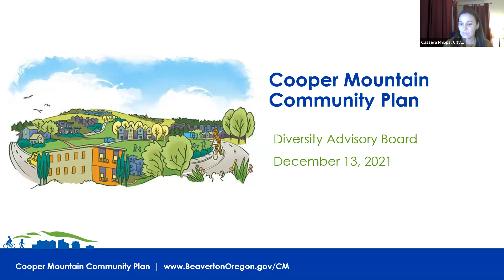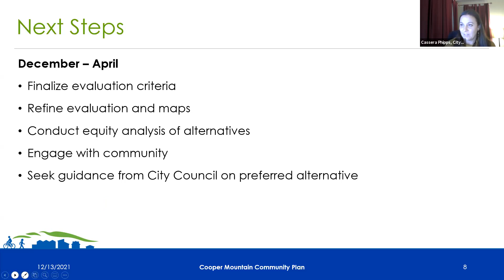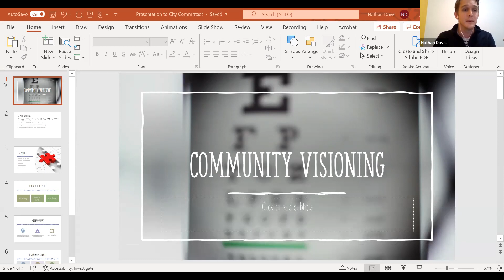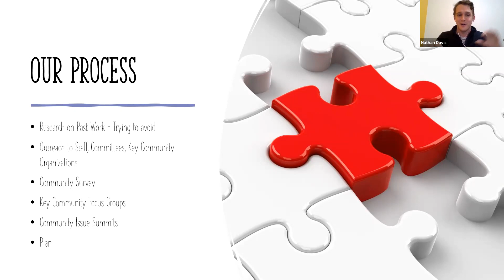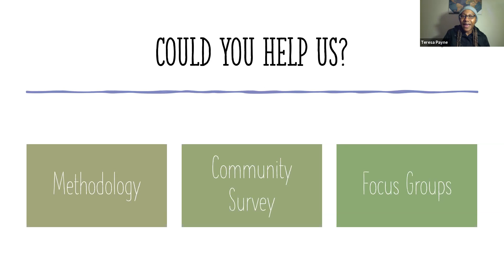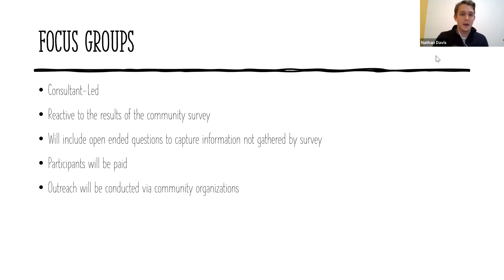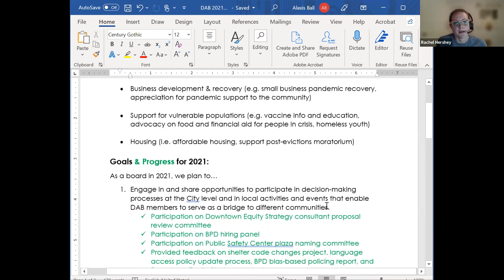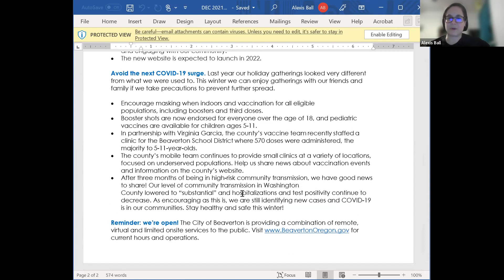Beaverton Diversity Advisory Board Meeting- Dec. 13, 2021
Agenda:
1. Welcome & approval of minutes
2. Public comment
3. Liaison reports
a. Councilor Marc San Soucie, Beaverton City Council
b. Lt. Kingsbury, Beaverton Police Dept
4. Cooper Mountain update and equity analysis
Cassera Phipps, Senior Planner
Objective: Brief update on the Cooper Mountain planning process and invitation to participate in an  equity analysis meeting in January.
5. Community Vision update
Nathan Davis, Community Visioning Project Manager
Objective: Presentation on the city’s Community Vision update and a request for feedback from the  DAB on process, methods of outreach, and community survey questions.
6. DAB 2022 elections
Objective: Finalize nominations and hold vote on Chair, Vice Chair, and Recorder for 2022.
7. Goodbye to members transitioning off
8. Updates & brief discussion items
• Report back from presentation of DEI Plan 2021 Annual Report at City Council
• Staff liaison announcements

Attendee List:
Alexis Ball
Manijeh Mehrnoosh
Annie Hill
Matt Kingsbury - BPD Lieutenant
Rachel Hershey
Rehana Malik
Councilor Marc San Soucie
brandon culbertson
Nathan Davis
Alex Hostetler
Raman Velji
Teresa Payne
Cassera Phipps# City of Beaverton (she/her)
Shara Noori
Ahmed ALZUBIDI (ahmed al zubidi)
Jodi Monroy
Alan Beane
Hiral Pandya